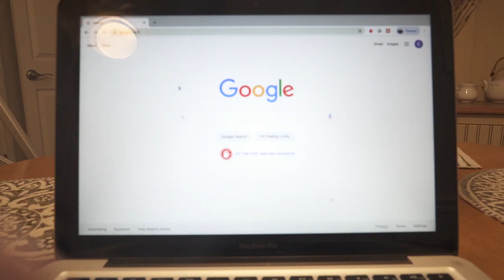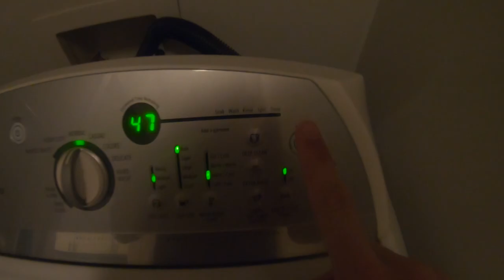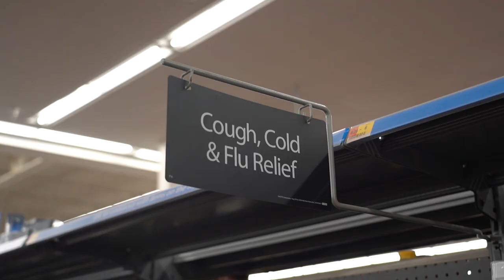Quarantine Diaries #1: Prevention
My Gear
Main Camera
Main Lens
Back Up Camera
Back up Camera
Power Bank

Music wanted!!